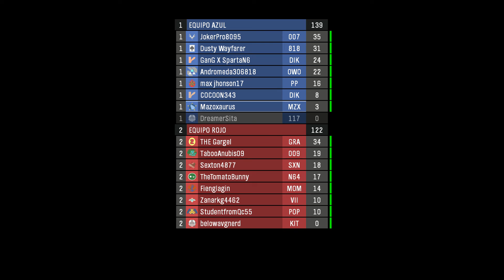Halo Reach multijugador #6 - Big Team Heavies - PC multiplayer gameplay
Halo: The Master Chief Collection es una remasterización de 6 videojuegos de disparos en primera persona de la saga Halo de las consolas Xbox. Contiene: Halo Reach, Halo Combat Evolved Anniversary, Halo 2 Anniversary, Halo 3, Halo 3 ODST y Halo 4, con sus modos multijugador completos y con contenido adicional.

PC: Ryzen 5 2400G no overclock. RAM (2x8)16GB 2400 mhz.
Gráficos: 1080p en alto / high settings. 45-60 fps